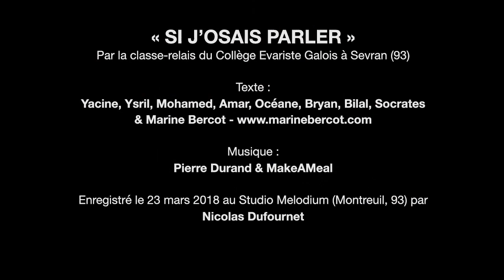SI J'OSAIS PARLER (classe-relais, Sevran, 2018)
Par la classe-relais du collège Evariste Galois à Sevran (93) le 23 mars 2018.
Texte : Bilal, Yacine, Ysril, Mohamed, Amar, Océane, Bryan, Socrates & Marine Bercot
Enregistré et mixé par Nicolas Dufournet au studio Melodium (93)
Réal clip : Eric Orhand (Duo Prod)

Parcours  "Culture et Art au Collège" mené par Marine Bercot & Pierre Durand, en collaboration avec l'association ZEBROCK et le Département de Seine-Saint-Denis.